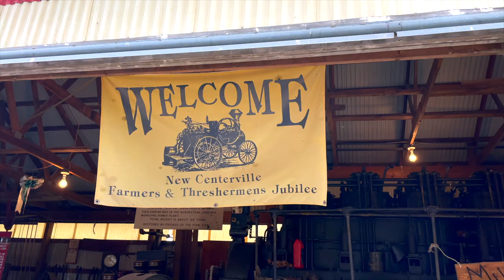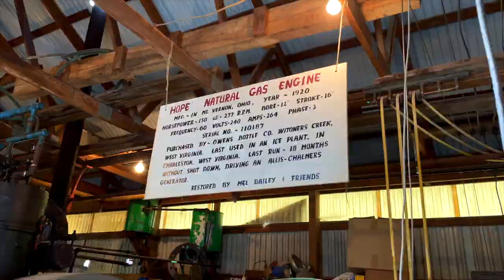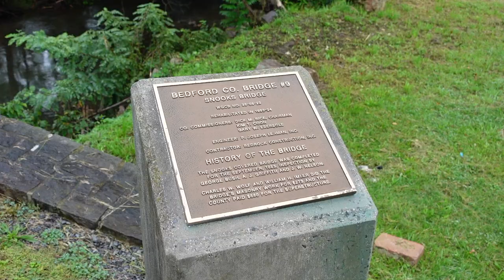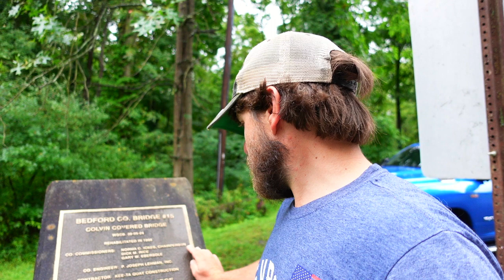Camping on Home Turf; Covered Bridges, a Farm Festival, and More! | RV Camping | Shawnee State Park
In this Episode:
Join us on our September 9th 2022 RV Camping adventure to Shawnee State Park, near Bedford Pennsylvania. We are excited to share this RV Camping Adventure with you!  Shawnee State Park is very close to our house, which works well for a short weekend trip.  While there, we visit a farm festival in Somerset County and explore some of the many Covered Bridges near Shawnee.

Friends, Family, Men, Women, and Children; welcome to our RV Camping channel.  Ryan and Rachel here, we are RV weekend warriors exploring Pennsylvania and beyond; with our daughter Sarah, son William, and our two dogs (Trigger and Lilly).  Our 2019 Wildwood X-Lite is towed behind our new 2021 RAM 2500 BigHorn.